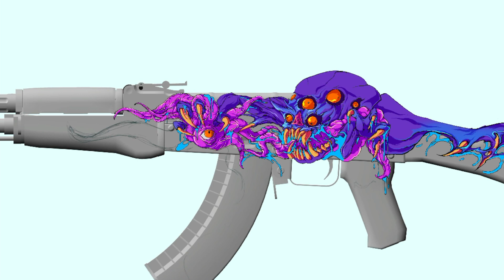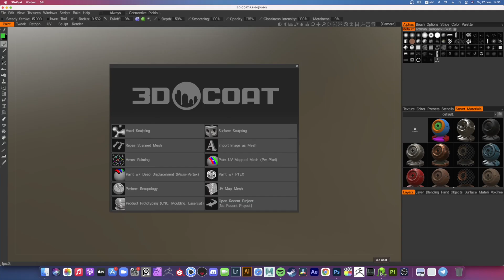CSGO SKIN AK47 PARASITE || DREAMS AND NIGHTMARES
speedpaint of skin for ak47 nightamare. I took basic paint from previous skin MP7 nightmare. Used software : procreate for ipad, substance painter, adobe photoshop, 3d coat. Music: sxmpra - rucs